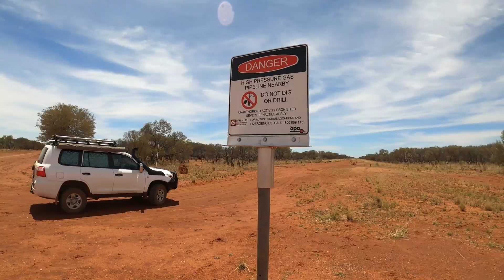Australia - Largest Earthquake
I travel to the location of Australia's largest recorded earthquake on the edge of the Tanami desert in the Northern Territory. In January 1988 3 powerful earthquakes ranging from 6.3 to 6.7 in magnitude shook the region damaging a gas pipe line & causing fault scarps that are still clearly visable.
Information sourced from Geoscience Australia, Australian Disaster Resilience & ABC News sites.